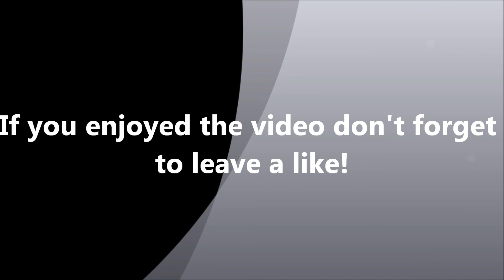FIFA 12 - Ultimate Team - Road To Glory - Ep9 - New Signing!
this episode i go ahead and improve my squad my buying a very good player.and he proves his self straight away.